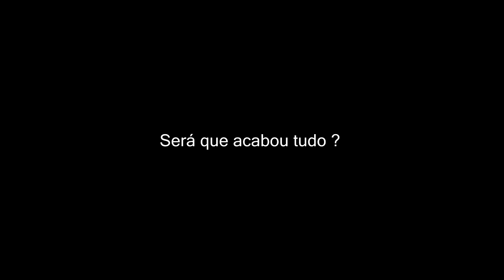ACABOU TUDO? ‹ Casal Jovem ›